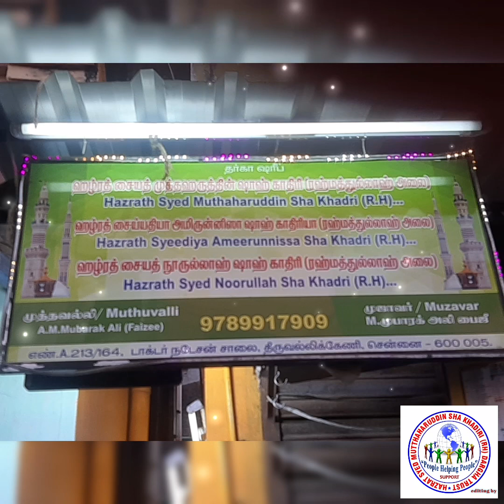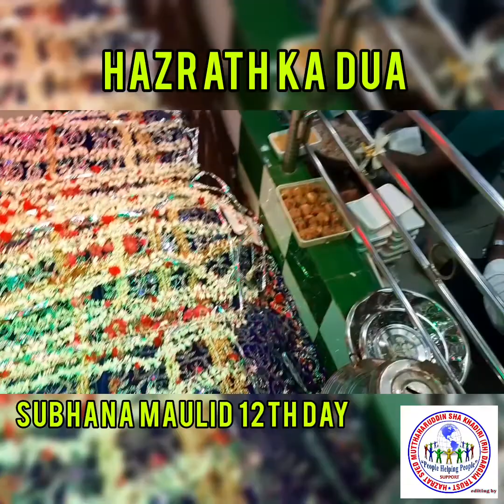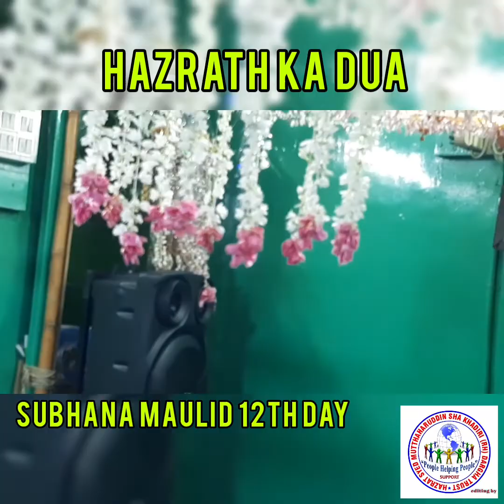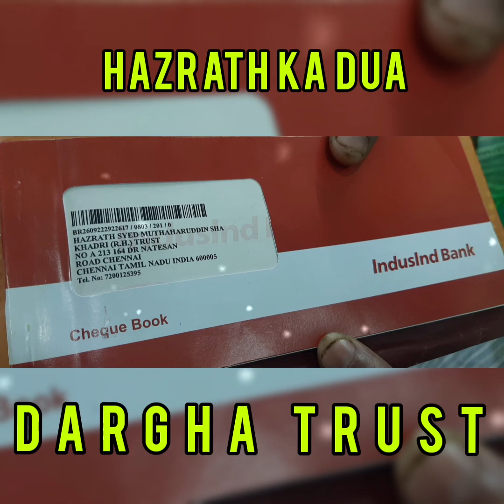subhana maulid 12th day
HAZRATH NAMES

HAZRATH SYED MUTHAHARUDDIN SHA KHADRI(R.H)

HAZRATH SYEEDIYA AMEERUNNISSA SHA KHADRI(R.H)

HAZRATH SYED NOORULLAH SHA KHADRI(R.H)

380 OLD DARGAH